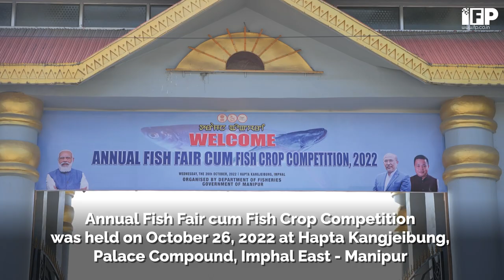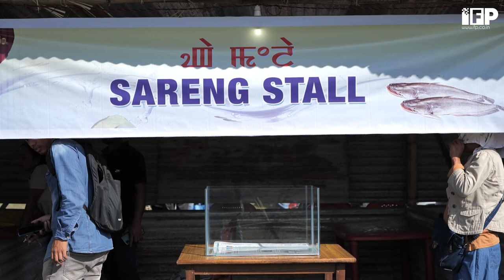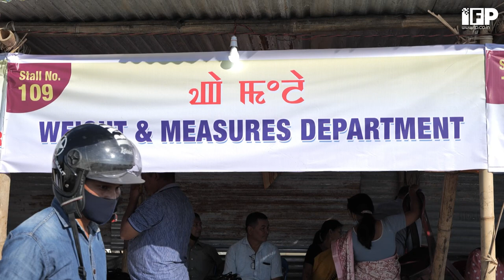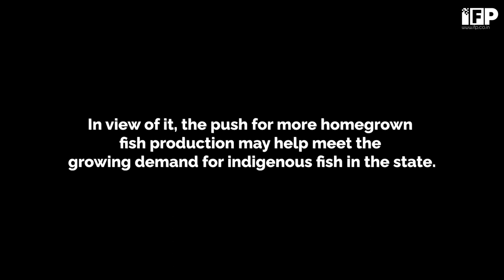Can Manipur produce enough Sareng to meet the growing demand? | Imphal Free Press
The first ever sales of fresh Sareng (Wallago Attu) were witnessed at the Annual Fish Fair cum Fish Crop Competition, 2022 on Wednesday (a day before the Ningol Chakkouba festival) at Hatta Kangjeibung in Imphal East. This was the first such big sales after it’s revival
Imphal Free Press (IFP) is an independent, dependable and unbiased public service that provides quality content with special focus on Manipur and its neighbouring states in Northeast India.

Ever renewing, reshaping and reviving itself with time, providing top news, trending stories, incisive analyses, opinion pieces, editorial and exclusive features on the region and its people. IFP also explores and highlights the softer realms of news that matters in its attempt to preserve and promote the rich tradition, art and cultural heritage of the diverse communities in the region.